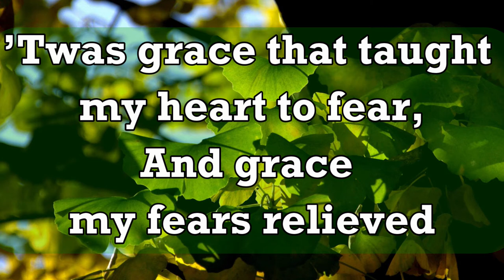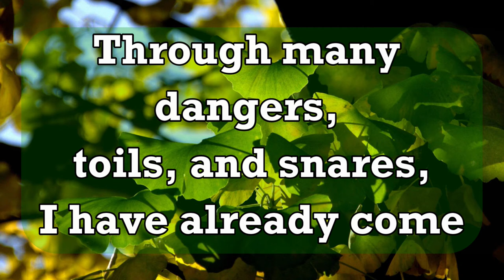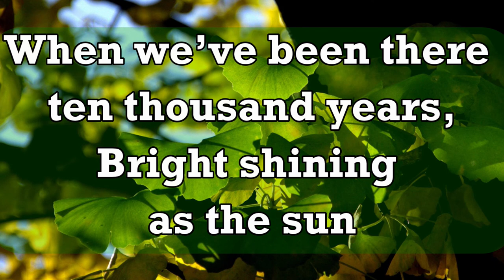Amazing Grace - Instrumental with lyrics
Author: John Newton